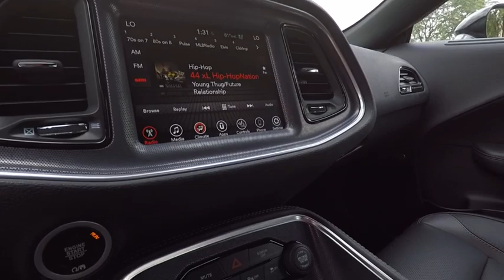2017 Dodge Challenger St. Charles IL D4352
2017 Dodge Challenger GT

1611 E. Main St.